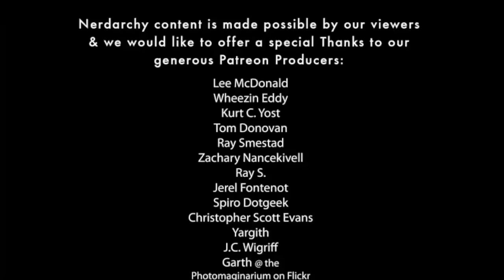1-24-2016 Nerdy News and Weekly Digest Blog, YouTube, and Other Nerdy Goings Ons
On Nerdarchy.com
Board Games in Review – Quadrillion – Logic Game

Player Tips – Ways to get More Immersed in Your RPG – Part 1

Chronicles of Shannara By Terry Brooks is Now a MTV Fantasy TV Series

Multiclass Character builds in Dungeons &amp; Dragons 5e (The Ranger)

Tabletop RPG Mystery Games The Good, The Bad, and The Ugly | Pros and Cons of RPG Genres